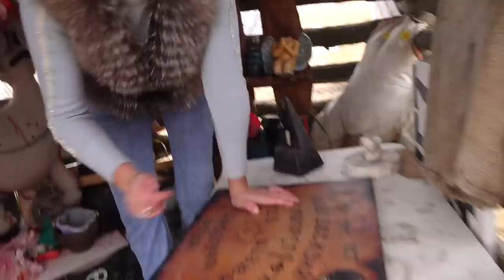НИКОГДА НЕ ЗАКАЗЫВАЙ КУКЛУ ВУДУ СИРЕНОГОЛОВЫЙ в 3:00 (ЯВИЛАСЬ ВЕЛИКАЯ МАТЬ МЕГАФОН)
ТЕЛЕГРАМ Мой Телеграм Я ЗАКАЗАЛА НА САЙТЕ ДАРКНЕТ В 3:00 КУКЛУ ВУДУ СИРЕНОГОЛОВОГО. КО МНЕ ЯВИЛАСЬ ВЕЛИКАЯ МАТЬ МЕГАФОН. ОНА УЖАНЫЙ МОНСТР ТРЕВОРА ХЭНДЕРСОНА